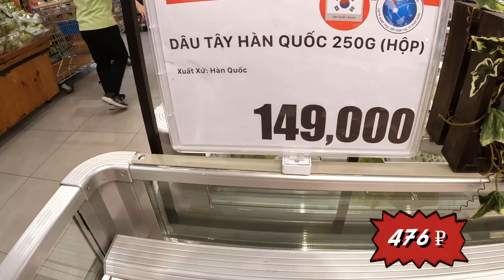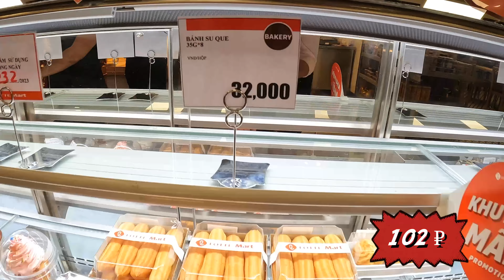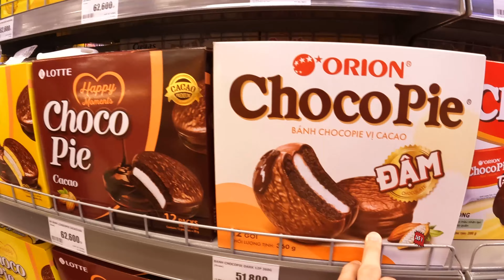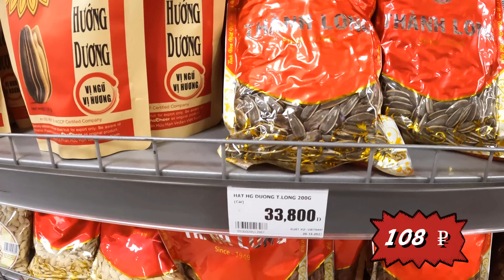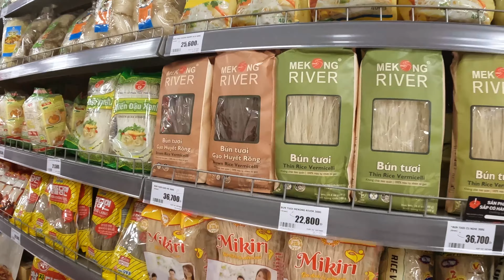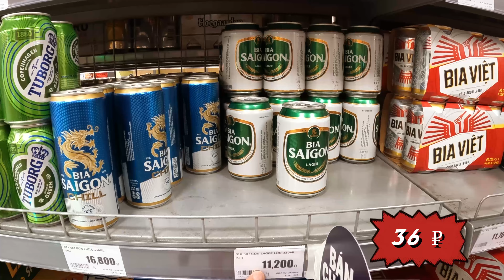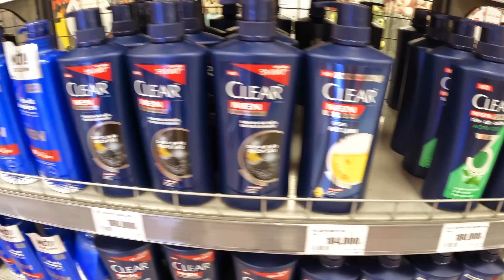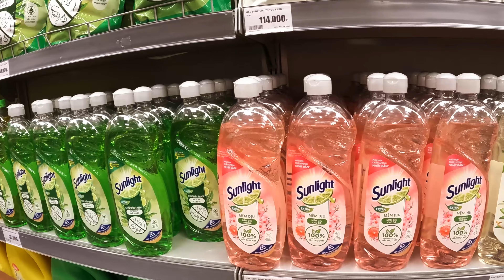Где снять деньги с карты МИР? Цены на продукты и алкоголь во Вьетнаме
Сегодня я вам расскажу где снять деньги с карты мир в Нячанге. Продолжаем обзор цен на продукты во Вьетнаме. Также покажу сколько стоит алкоголь во Вьетнаме.

- Цены на продукты во Вьетнаме (часть 1)

Вы можете оказать мне финансовую поддержку:
Тинькофф: 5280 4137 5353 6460
Сбер: 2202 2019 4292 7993
Kaspi: 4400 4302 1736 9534

Брокерский счет — откройте брокерский счет в Тинькофф за 5 минут без визита в офис. Если оформить по моей ссылке, вы получите бонус: акция до 100 000 ₽

Мой телеграмм: @danilbogdanov